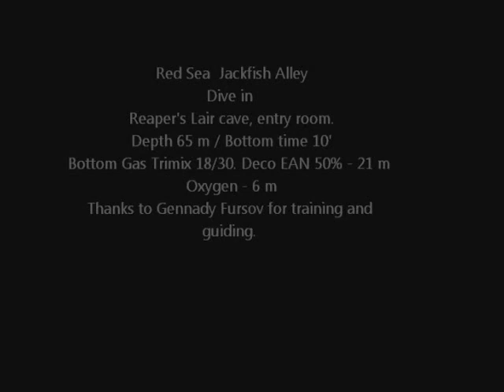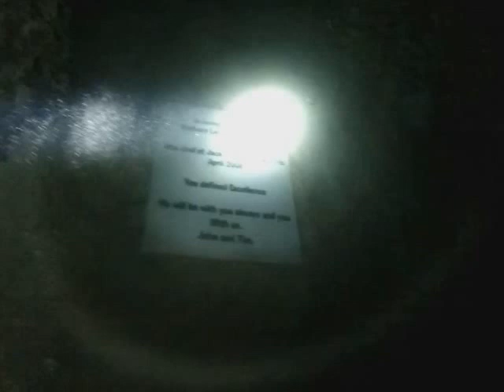Trimix dive in "Reapers Lair" cave entry room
Trimix dive in "Reapers Lair" cave entry room. Location: Jackfish Alley Red Sea. Depth 65 m, bottom time 10', bottom gas:  Trimix 18/30, deco gases: EAN 50% from 21 m, oxygen from 6 m.